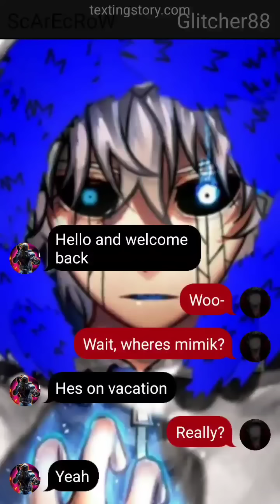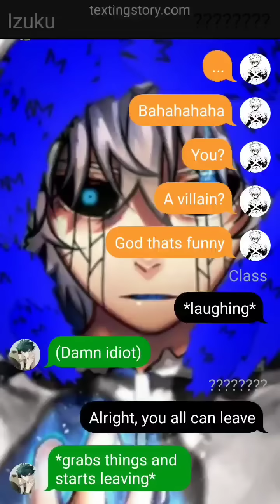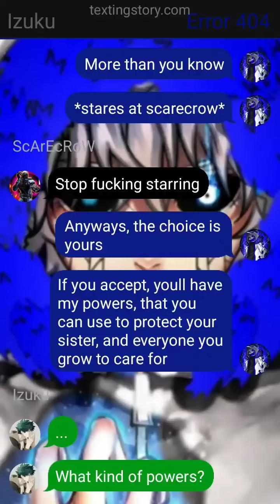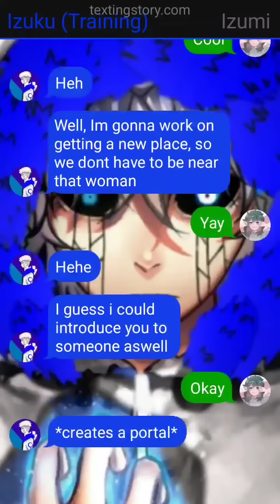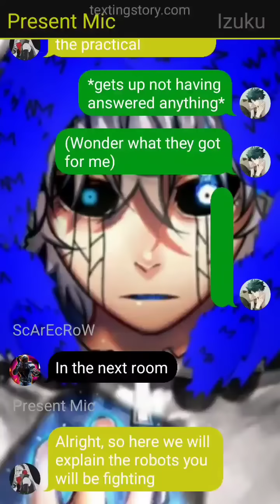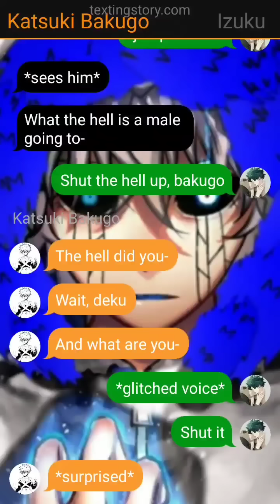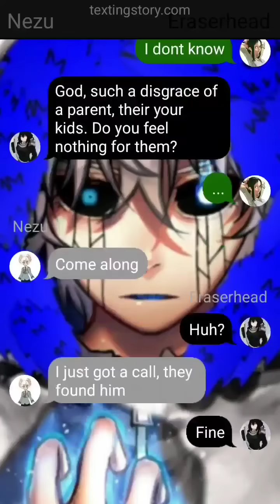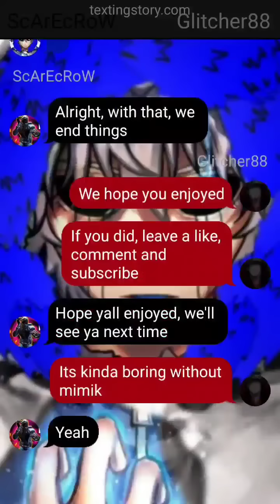Error 404 Deku Pt. 1